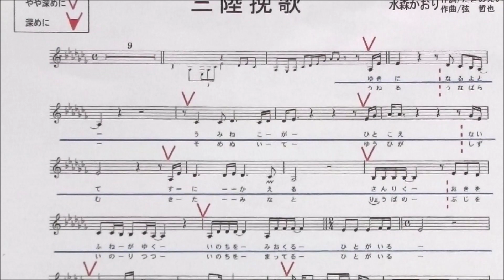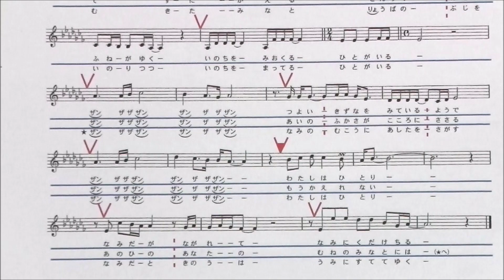「三陸挽歌」しげちゃんの歌唱レッスン講座 / 水森かおり・男性用カラオケ（＋４）